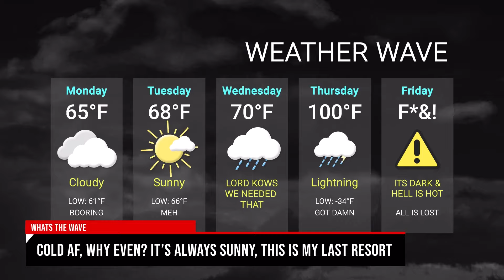Suzi Analogue - Nice 2 Meet U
Nice 2 Meet U by Suzi Analogue